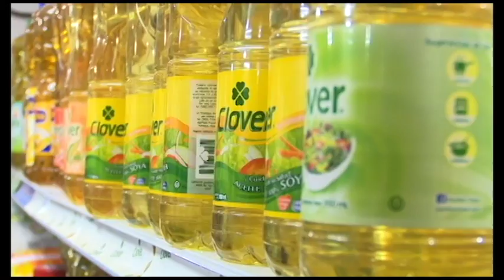Diputados piden sacar productos de la canasta que serán gravados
Los diputados de oposición piden sacar algunos productos de la Canasta Básica que serán gravados con el 13% de IVA.